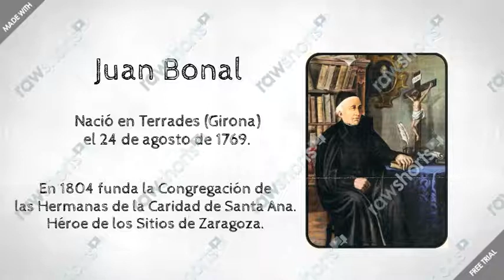Maria Rafols y Juan Bonal